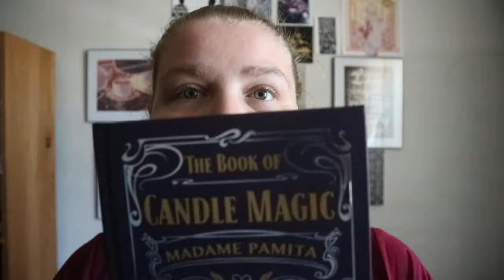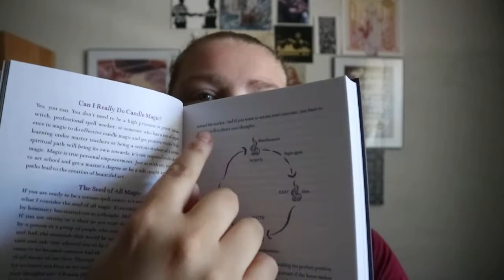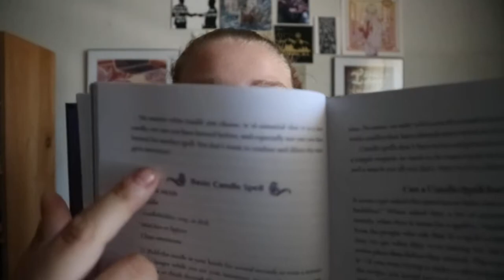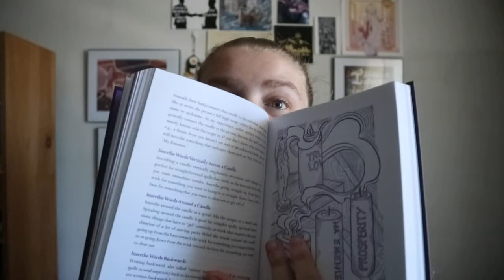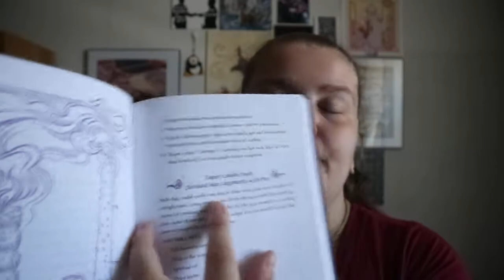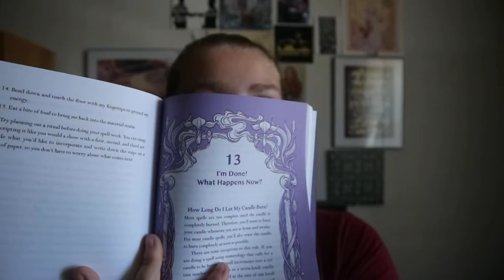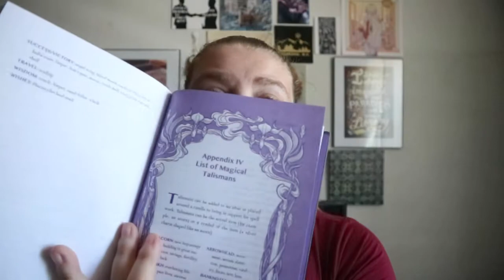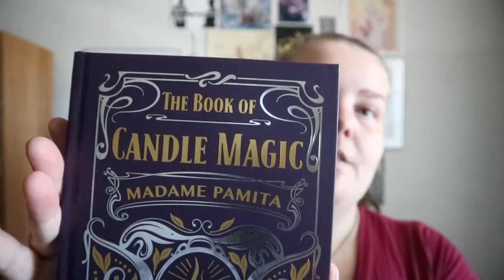The Book of Candle Magic